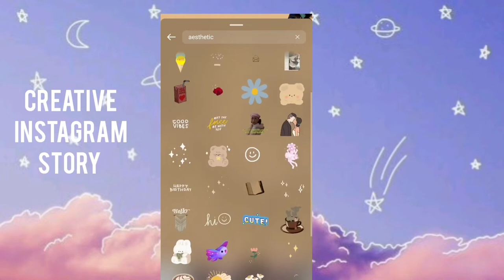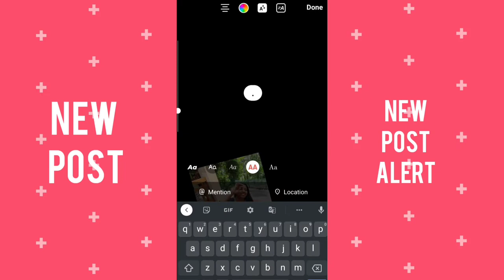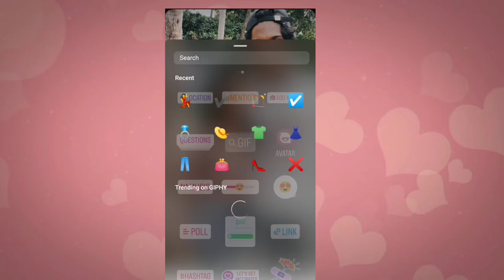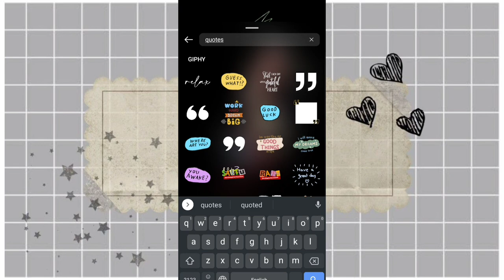Unique Instagram story ideas for boys and girls/ creative Instagram story editing ideas 2022